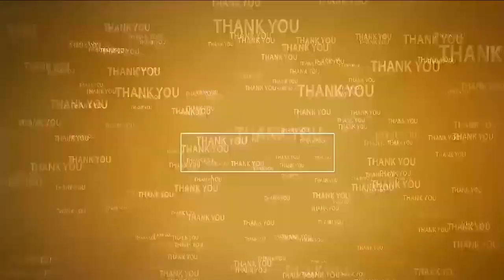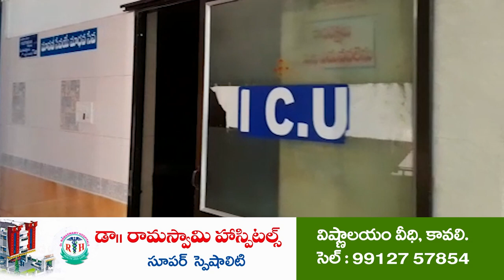ఎమ్మెల్యేగా ప్రతాప్, ఎంపీగా నన్ను గెలిపించాలి...!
- కావలి పట్టణం 34వ వార్డులో ఎమ్మెల్యే 175వ గడప గడపకు మన ప్రభుత్వం
- హాజరైన ఎంపీ వేమిరెడ్డి ప్రభాకర్ రెడ్డి, ఎమ్మెల్యే ప్రతాప్ కుమార్ రెడ్డి
- ఘన స్వాగతం పలికిన వార్డు ఇంచార్జులు గుర్రం వెంకటేశ్వర్లు(జి.వి), శ్రీనివాసుల రెడ్డి